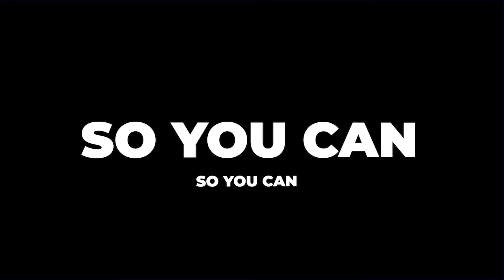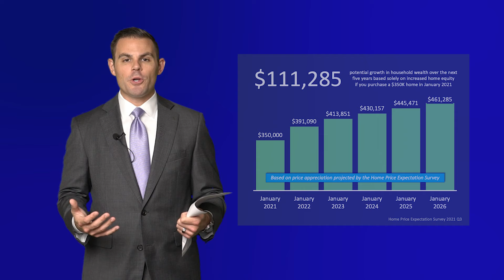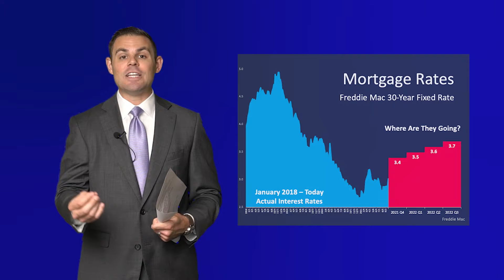Richmond, VA Real Estate Market Update | October 2021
Now that we're entering the last quarter of Richmond, VA real estate in 2021, it's natural to think you may know what the winter market might entail - longer time on the market, fewer below asking price offers, and a return back to "the norm" for real estate. But given the year we've had so far, is that going to be the case this time around? Can we expect the normal real estate slow down we usually see in the winter? Watch this video to find out, and hear our advice whether you're a buyer or a seller!

🏡 Looking to sell your Richmond, Virginia home?

Chris Elliott | Realtor
The Elliott Real Estate Team
Brokered by RE/MAX Action